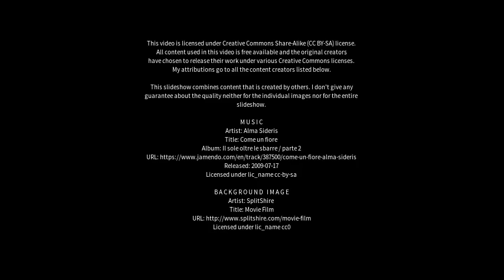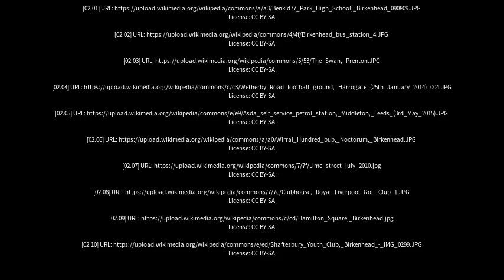Best places to visit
Best places to visit - Prenton (United Kingdom) Best places to visit - Slideshows from all over the world - City trips, nature pictures, etc.